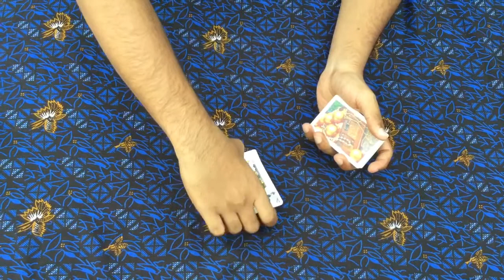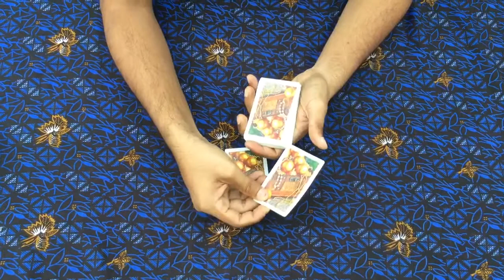THE 4th KING CARD TRICK | performence by indian dynamite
In this video the remaining 3 kings follow the fourth king.
4th king is leader to remaining kings.
Thats why i gave “4th king” to this card trick